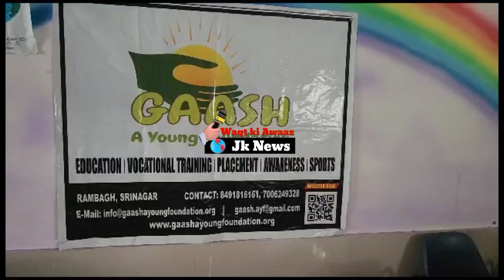Gaash foundation organises Entrance Test under "UMEED" (Special Scholarship Scheme) in Surankote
on 23th of July, Sunday "UMEED" Special Scholarship Scheme was held by Gaash a Young Foundation in Kashmir's Government Girls Hr Sec School Sarankote Poonch. Hundreds of students from all over the kashmir participated in the event.

On this occasion Advocate Sayed Waseem UL Hassan Joint Secretary Bar Association Surankote Visited the entrance spot  and congratulated the team of Ghash Foundation.

The GAASH,  a Young foundation are very happy to conduct this event for students and got support from many people. we thank each one of you for joining us in this great mission.

Shoib Bieg , Abdul Basit Awan, Abas Kazmi, Zafar Qureshi, Waheed Ashraf Qureshi, Mukhtar Kazmi and others from the Foundation were present.